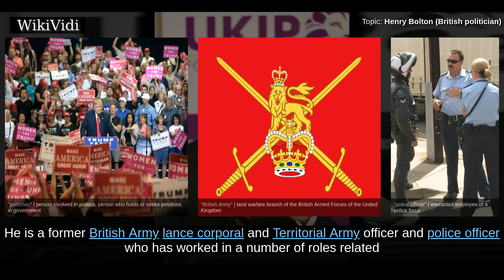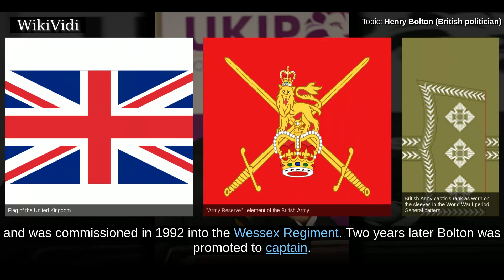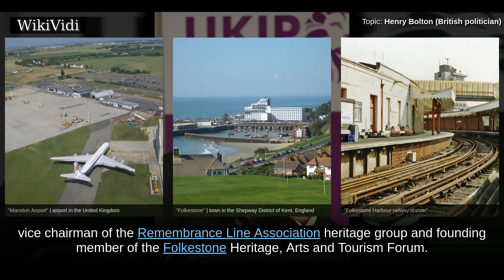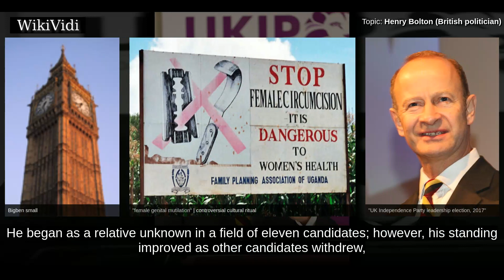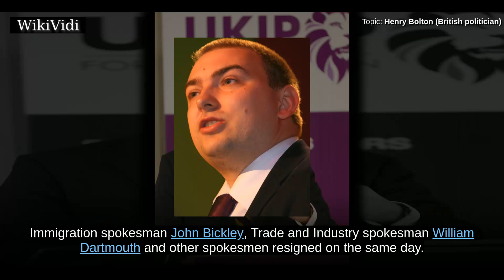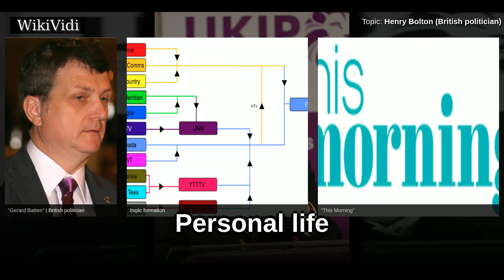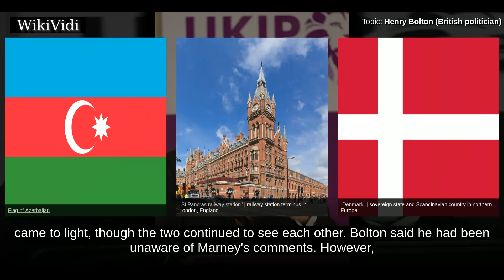HENRY BOLTON (BRITISH politician) - WikiVidi Documentary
Henry David Bolton is a British politician who was the leader of the UK Independence Party from 29 September 2017 to 17 February 2018. He is a former British Army lance corporal and Territorial Army officer and police officer who has worked in a number of roles related to border management strategies. He became UKIP Leader after winning the party's 2017 leadership election, and gave himself the additional role of Defence spokesperson in January 2018. Bolton was removed as party leader in February 2018 following his relationship with a party member, and controversy caused over racist comments she made to a friend about Prince Harry's fiancée, Meghan Markle. Bolton's departure triggered UKIP's fourth leadership election in eighteen months.

Shortcuts to chapters:
00:01:01 Early life and career
00:02:12 Political career
00:03:05 Political views
00:03:38 Leader of UKIP

Copyright WikiVidi.